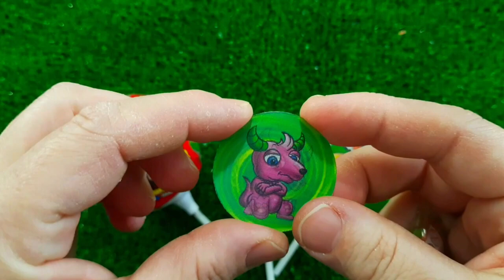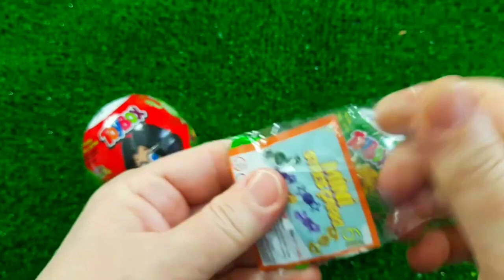ASMR MUKBANG Watermelon Desserts Cutting Rainbow Ice cream, Lollipo Cutting Rainbow